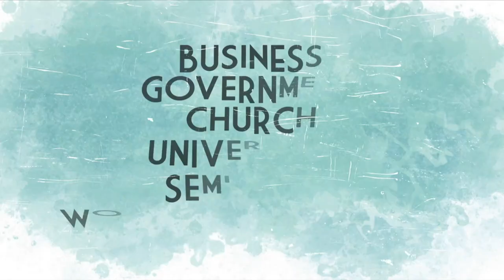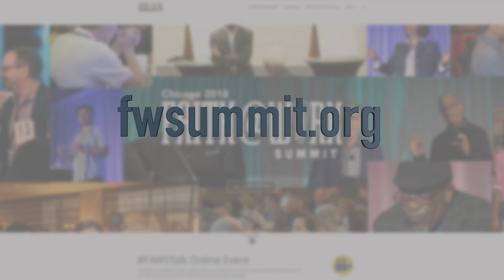On Faith, Work and Public Service | The Honorable Ed Moy